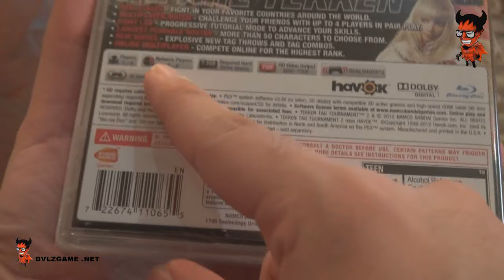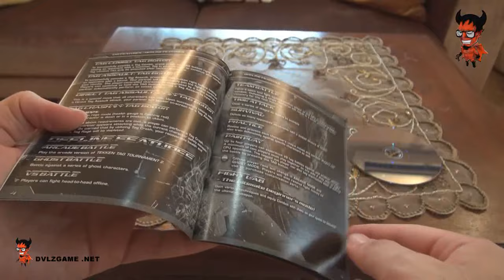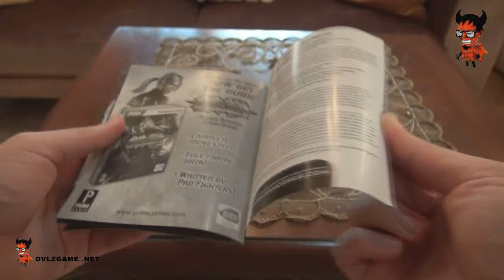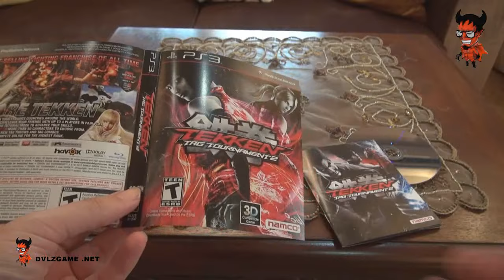Unboxing TEKKEN TAG TOURNAMENT 2 | انبوكسينق تكن تاق 2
قولوا لنا شنو ترغبون تشوفون من اللعبة ؟

قيم بلاي ؟ اونلاين ؟ لايف كومنتري ؟